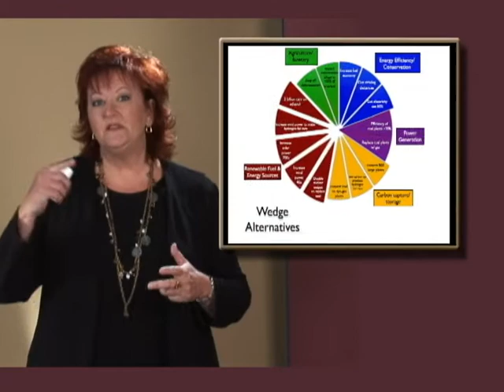Training Videos - Environmental Videos - Environmental Production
Roberta Fernandez comprehensive course on Energy Saving to create the "Ideal Planet" to rescue the Earth from carbon emissions contributing to Global Warming.

Tampa Training Videos, Training Videos, Improving Mass Transportation, Renewable Energy, Carbon Caption Sequestration, Global Warming, Hydro Technology, Solar Power Development, Solar Power, Windmills, Wind Power, Roberta Fernandez, Planet Partnership, My Ideal Planet